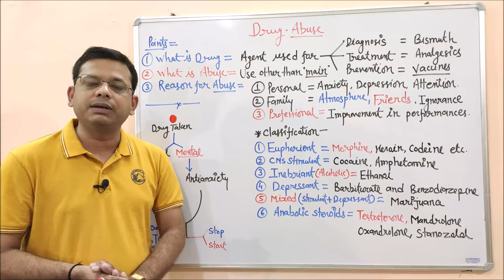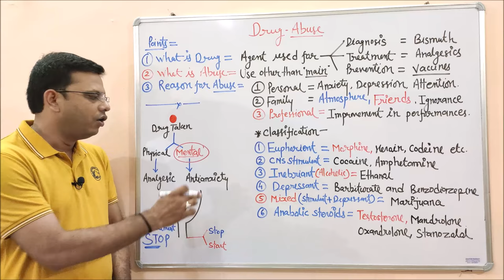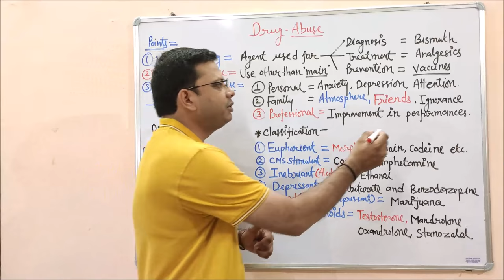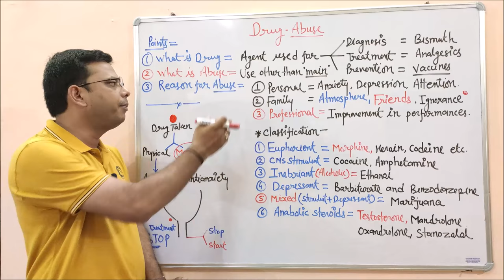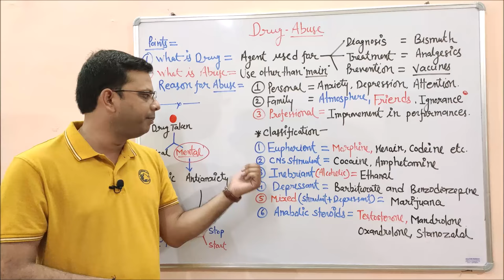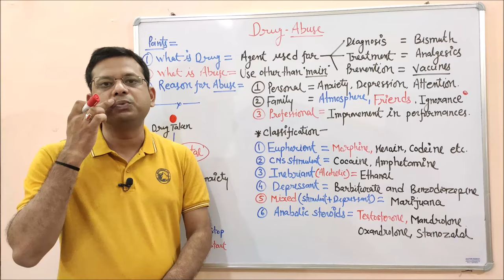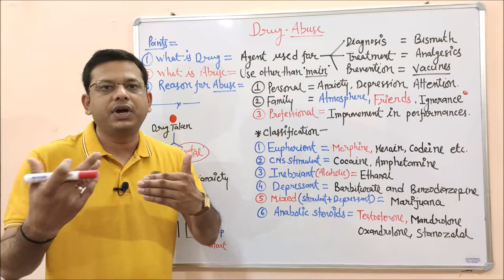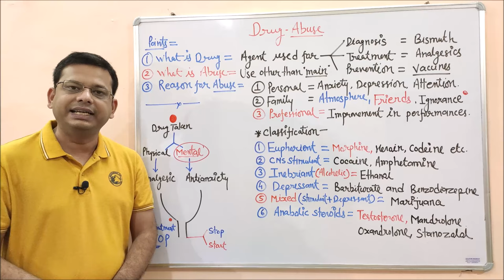Drug Abuse | Introduction & Classification of Drug Abuse | What is Drug Abuse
Drug abuse is a serious public health problem that affects almost every community and family in some way. Each year drug abuse causes millions of serious illnesses or injuries among Americans.

Drug abuse also plays a role in many major social problems, such as drugged driving, violence, stress, and child abuse. Drug abuse can lead to homelessness, crime, and missed work or problems with keeping a job. It harms unborn babies and destroys families. There are different types of treatment for drug abuse. But the best is to prevent drug abuse in the first place.

Common signs and symptoms of drug abuse-

(1) Neglecting responsibilities at school, work, or home (e.g. flunking classes, skipping work, neglecting your children).
(2) Using drugs under dangerous conditions or taking risks while high, such as driving while on drugs, using dirty needles.
(3) Experiencing legal trouble, such as arrests for disorderly conduct, driving under the influence, or stealing to support a drug habit.
(4) Problems in your relationships, such as fights with your partner or family members, an unhappy boss, or the loss of friends.